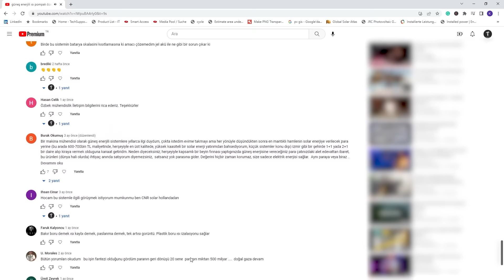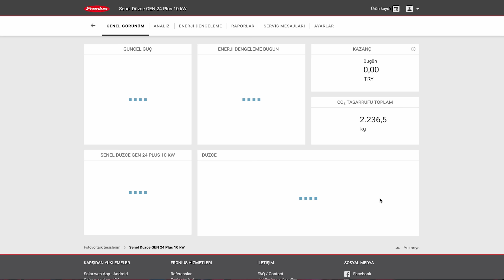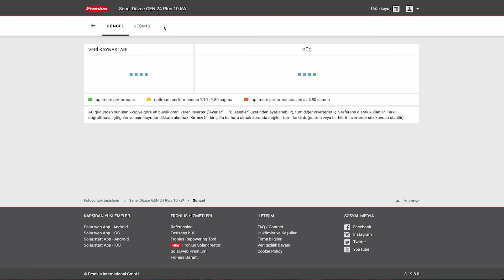kendine yeten ev // bu ev tüm ihtiyaçlarını güneşten karşılıyor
00:00 giriş
01:20 sistemde kullanılan ekipmanlar
04:21 sıcak su tankı ısı kayıpları
06:18 ısı pompası her bölgede kullanılabilir mi?
07:40 güneş enerjisi+ısı pompası+depolama maliyeti
09:44 ısı pompası kaç metrekarede mantıklı
14:30 ısı pompası ile soğutma mümkün mü?
15:20 gün ısı ile ısı pompası entegre edilebilir mi?
22:15 güneş ve rüzgar entegre çalıştırılabilir mi?

kendine yeten ev gerçekten enerji bağımsızlığını ilan eden evlerden bir tanesi. Evin tüm ihtiyaçlarını güneşten karşılanıyor